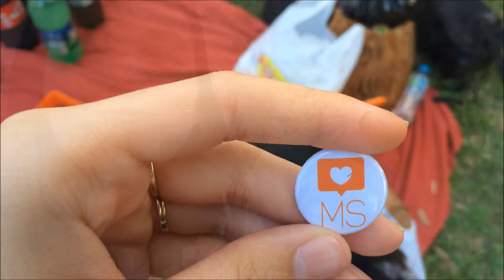VLOG INSTAMEET MS #3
Esse é meu Instagram pessoal se voces quiserem me seguir: @polianalandim_

E adicionem a gente no Snapchat:
analandim_2
polianalandim_2

Endereço para correspondencias :
Landimas
79008970